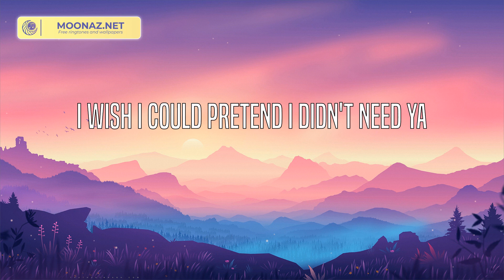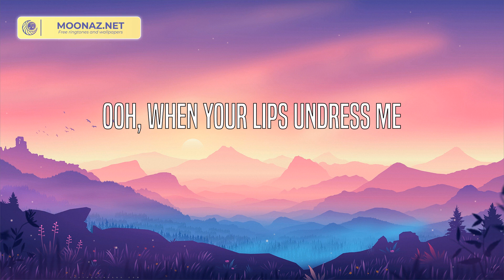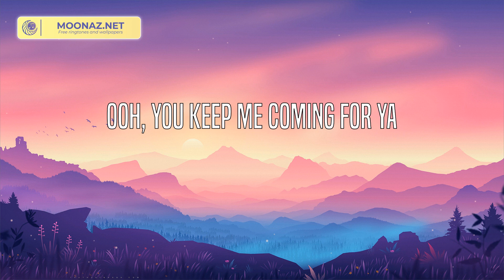Shawn Mendes - Señorita (Lyrics)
Yeah, no
Sapphire moonlight
We danced for hours in the sand
Tequila sunrise